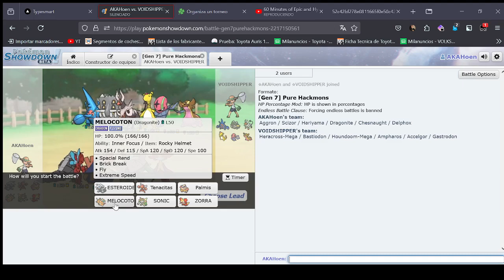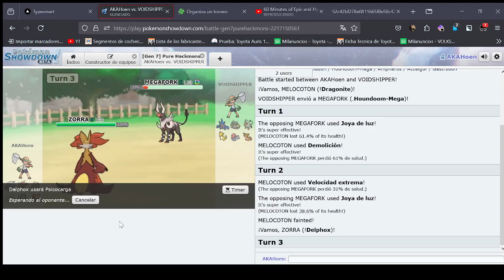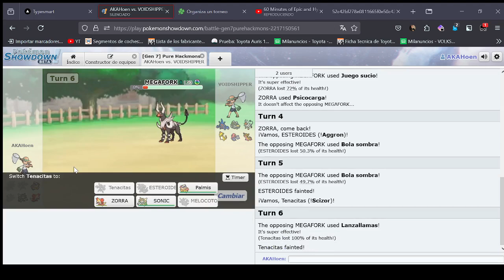RUBI OMEGA RANDOMLOCKE Original LANGOST VS FRANCC